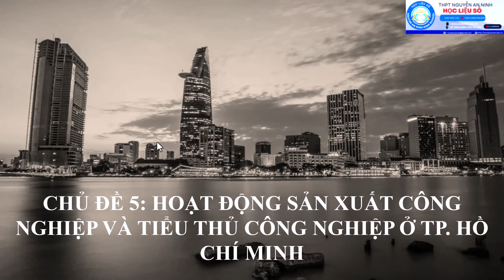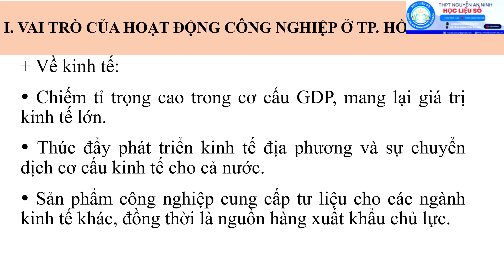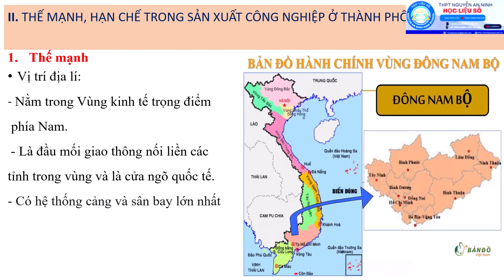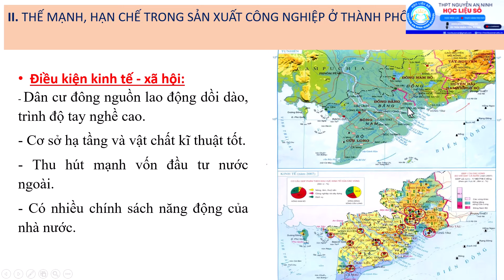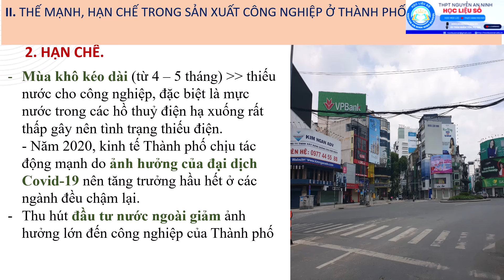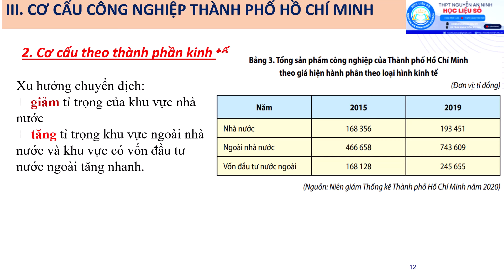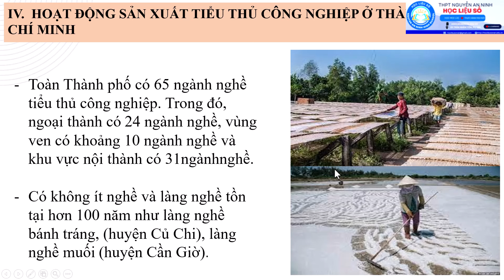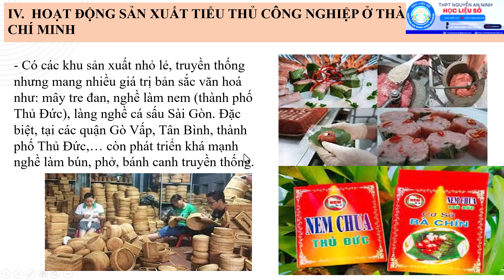GDĐP-KHỐI 10-CHỦ ĐỀ 5 - HOẠT ĐỘNG SẢN XUẤT CÔNG NGHIỆP VÀ TIỂU THỦ CÔNG NGHIỆP Ở TP. HỒ CHÍ MINH